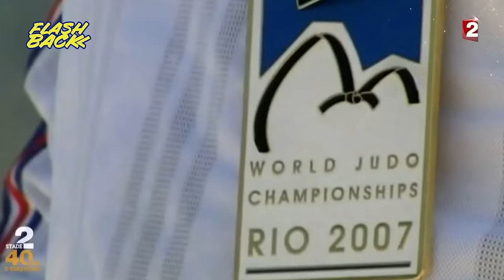TEDDY RINER - LE FLASHBACK #01 - UN EMPEREUR FRANÇAIS AU PAYS DU JUDO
Le judo est un sport de combat ancestral. Une tradition centenaire chez les Japonais qui se transmet de génération en génération. Toutes les plus grandes figures de cette discipline proviennent du pays du soleil levant. Pourtant, un Français est venu bousculer tous les prérequis, chamboulant ainsi l’ordre établi.
Aujourd’hui on vous raconte l’histoire d’une domination comme le monde du sport en a rarement connu. L’apogée d’un colosse de 2m04 pour 140 kg, qui a terrorisé les nippons et la planète judo toute entière pendant plus de 10 ans.
Alors enfilez votre plus beau kimono, on prend notre machine à remonter le temps, direction la Carioca Arena de Rio de Janeiro en ce 12 août 2016.
Vous êtes prêt ? Lets gooooo

Les Tricolores est une chaîne imaginée par vroom originals.

Écriture : Simon Barrau
Narration : Selim El Mellah
Montage : Marie Jachan
Rédacteur en chef : Hossein Adibi

- Sur Instagram : @lestricoco
- Les vidéos anecdotes sur TikTok : @lestricoco
- Nos réactions sur Twitter : @lestricoco